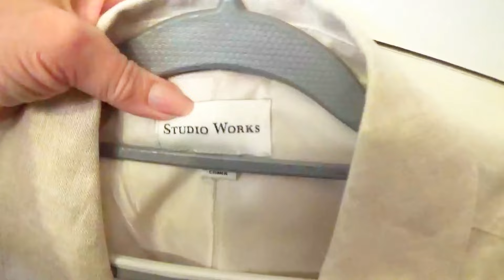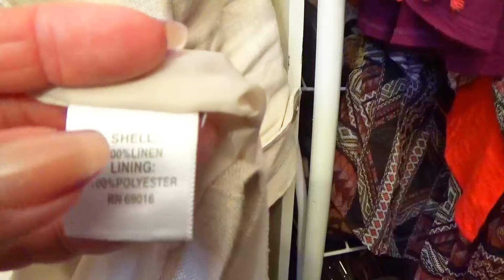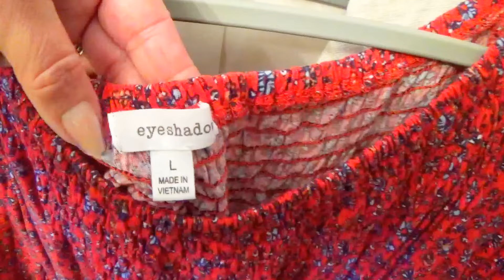ШОК! НЕВЕРОЯТНО! НАШЛА В Секонд Хенде БРЕНДОВАЯ ОДЕЖДА ЗА КОПЕЙКИ из секонда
Секонд Хенд находки порадовали ! покупки секонд хенд всегда поднимают настроение и очень разнообразны , это всегда сюрприз. Секонд хенд покупки не только экономят бюджет но и помогают разнообразить образ , найтисвой стиль и порадовать подруг и родственников. Лучшие находки вещей из секонд хенда смотрите в этом видео. Более 15 лет я делаю покупки в секон хенде и Я люблю искать  клад и иногда нахожу уникальные вещи в простых секондах, винтажных магазинах, на гараж сэллах . Всё самое интересное и редкое попадается в секондах, это всегда сюрприз и поход в секонд хенд или винтажный магазин всегда поднимет настроение . В секонд хенде можно найти брендовую одежду, обувь , сумки, аксессуары , платки, шарфы,, всё что угодно из натуральных, качественных материалов и одежду известных дорогих брендов можно купить за копейки  ! Присоединяйтесь к поиску клада  в  Американском секонде на канале Секонд хенд Оксана Гудвин, и надеюсь Вам это понравится !